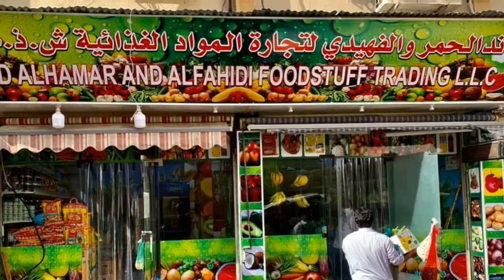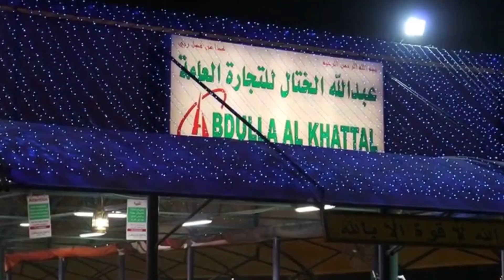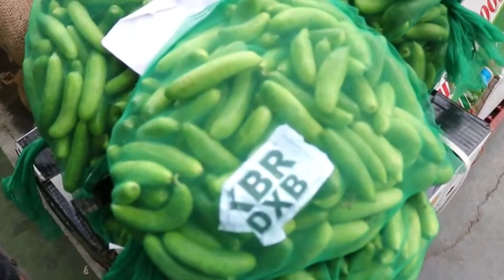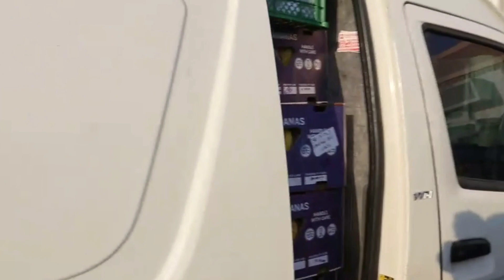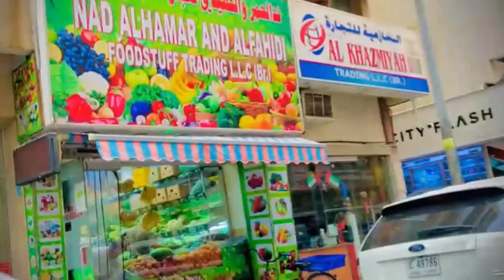Fruit and Vegetable Business in Dubai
Hi

Sprawling with the largest array of fresh fruits and vegetables, this open-air hub houses plenty of the usual, as well as some of the most exotic and colourful flora in the city. Although the market is primarily wholesale, vendors will still let visitors buy in smaller quantities.

Free delivery of fruits, vegetables,Spices, Pulses, Dairy products, Frozen and,daily kitchen use stuffs anywhere in UAE, is now just a click away!